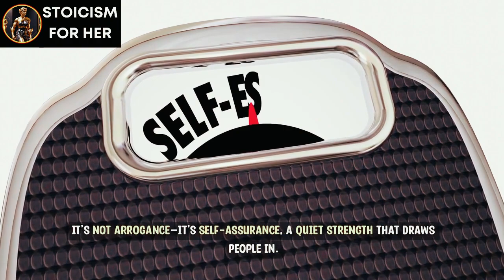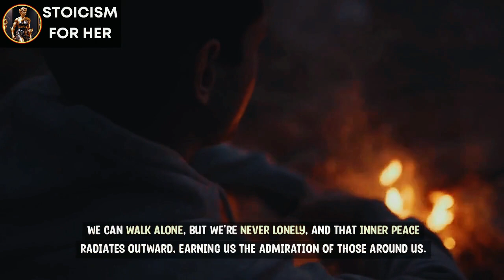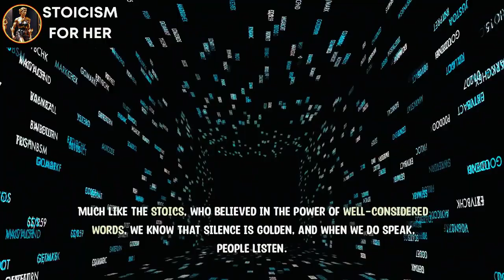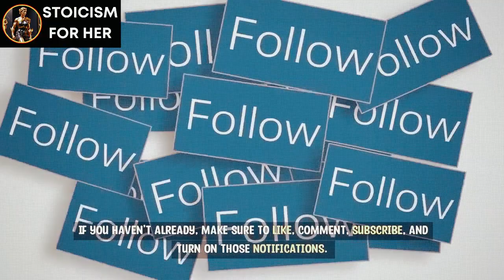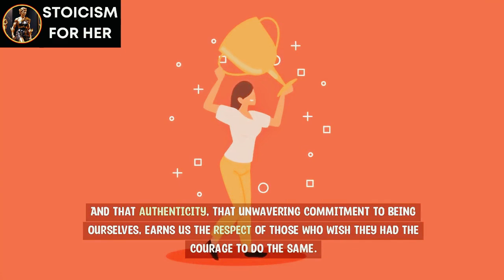👑 How Sigma Females Command Respect (WITHOUT EVEN TRYING)